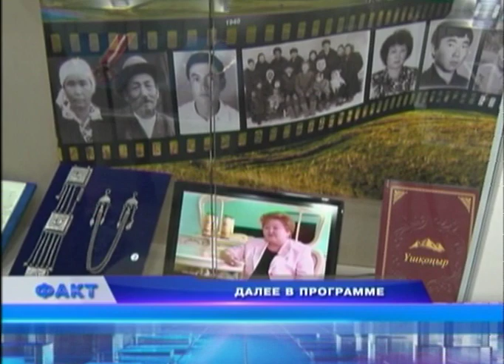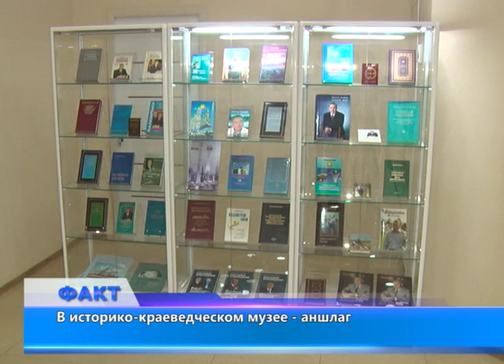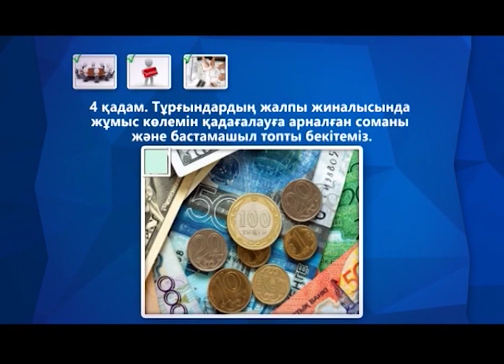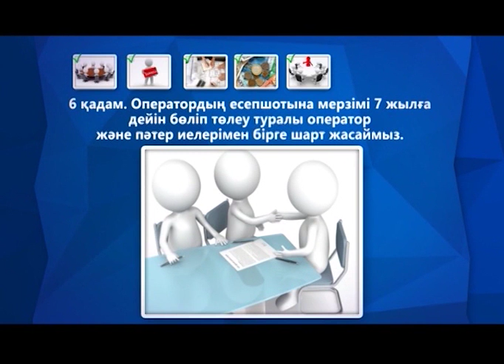Факт (Рика ТВ) от 11 января 2019 года